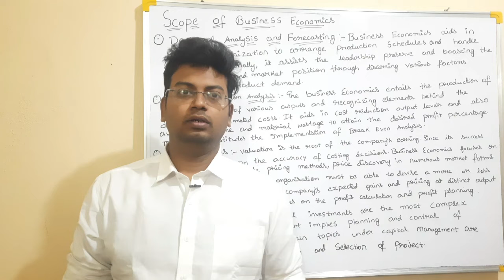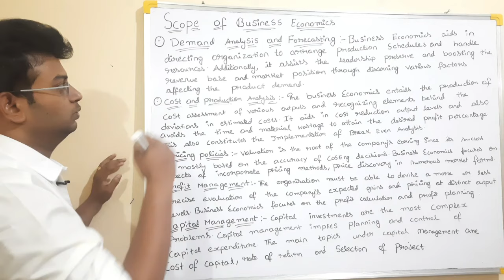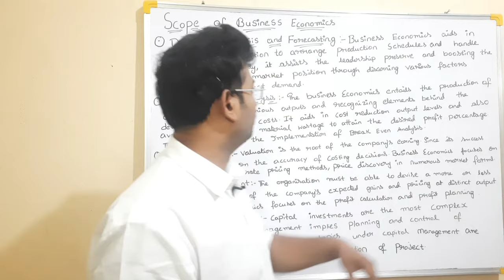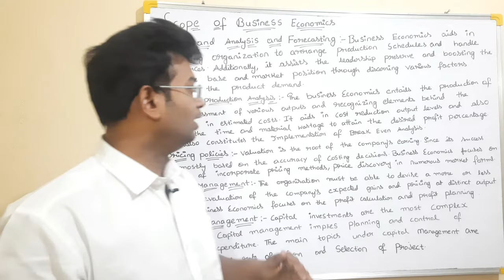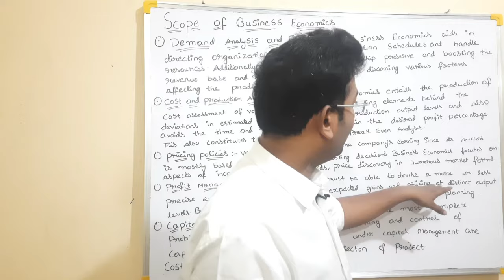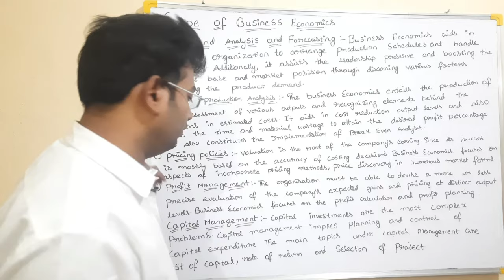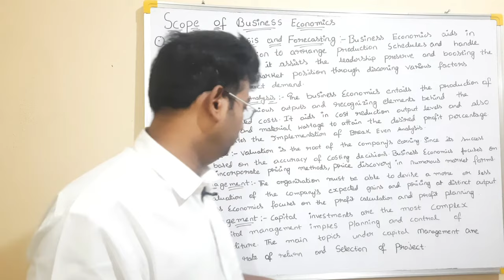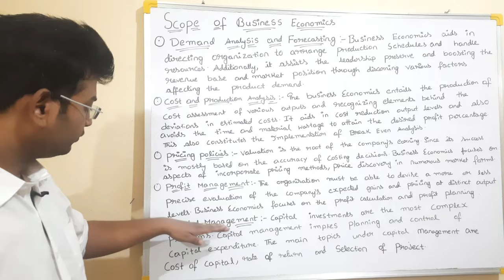BUSINESS ECONOMICS|NATURE AND SCOPE OF BUSINESS ECONOMICS|DEFINITION OF BUSINESS ECONOMICS